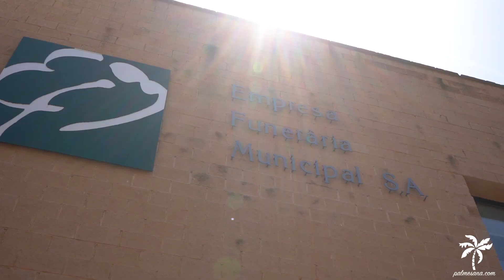El trabajo de nuestros enterradores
La principal evolución que ha sufrido el sector funerario es la profesionalización del mismo. Los programas formativos y de certificaciones profesionales de los últimos años, han permitido evolucionar al trabajador funerario en un profesional mucho más capacitado para dar respuesta a los servicios funerarios y de cementerios. En palabras del recién nombrado gerente del Cementerio de Palma, Miquel Gomila, "aunque queda mucho por hacer, la apuesta en formación, la inversión en nuevos equipos de trabajo y la mejora tecnológica posibilitará seguir con los cambios que está experimentando el sector".